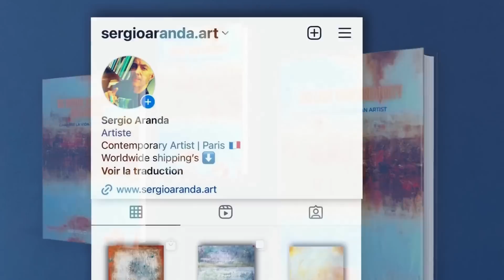Unleash Your Creativity: Contemporary Painting with Kitchen Utensils ONLY a brushless challenge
Discover a unique contemporary art tutorial with an industrial style! In this tutorial, you will use a texture made of modeling paste, while taking on the challenge of not using any brushes or traditional art tools. Instead, you will use kitchen utensils such as forks, dish sponges, cake spatulas, tin cans, and even a meat basting brush to apply each layer to your canvas. This original approach adds a touch of uniqueness and creativity to your artwork, as well as some difficulty due to the lack of brushes.

Explore the world of contemporary art using these surprising utensils. You will learn how to manipulate these objects creatively to create unique and captivating effects.

This tutorial is designed for artists of all levels, whether you are a beginner or an experienced artist. You will be guided step by step through the creative process, mastering the use of these unconventional tools to achieve impressive results.

Take on the challenge and immerse yourself in the world of industrial contemporary art, discovering how each kitchen utensil becomes an instrument of artistic expression. Be ready to push the boundaries of your creativity and create unique and unforgettable works of art.

Don't wait any longer to embark on this exceptional artistic adventure and unleash your imagination with this one-of-a-kind tutorial!

Get your kitchen utensils ready, set, create!

Sergio